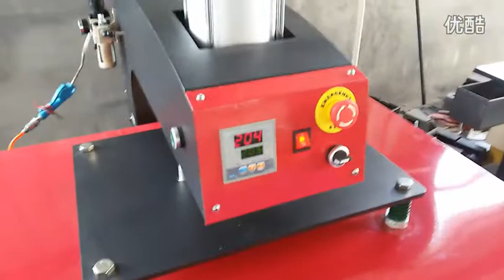Pneumatic heat press machine video